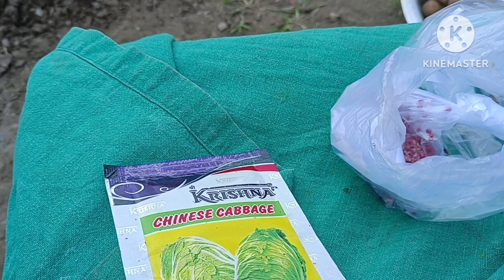bariao alu mwigong gaibay//6000 korosh jabay hal eonayaoNW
bariao alu mwigong gaibay//6000 korosh jabay hal eonayaoNW ‎@Manjuli Brahma

manjuli Brahma be angni channel
be channel aao angni nokorni janay lwngnay beraynay tanay baydi baidi number mwngwn..
onnanwi angkwo bw support hwgwn hwnna asa kalamw
arw maba gwrwnti jaywbla nimaha binay tabay boinisimbw..